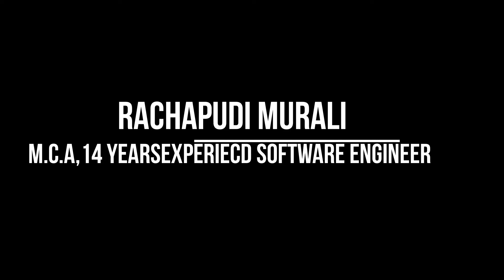అమ్మా నాన్న ల నమ్మకాన్ని నిలబెట్టుకున్న వ్యక్తి Murali Rachapudi